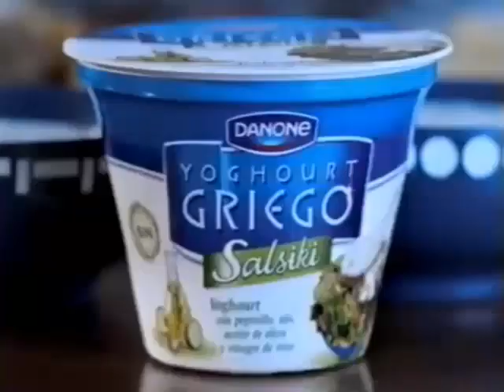Yoghourt Griego Salsiki (Anuncio de Danone)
Un Anuncio de Danone con Yoghourt Griego